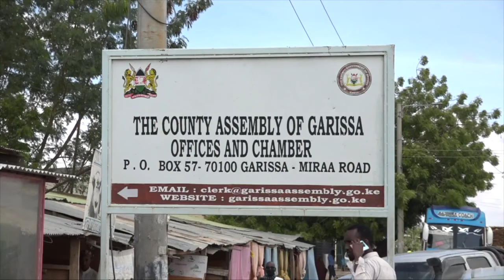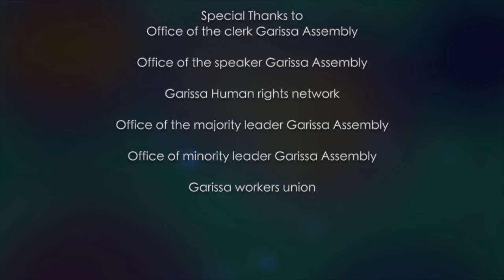UTENDA KAZI WA SPIKA WA BUNGE LA GARISSA, ABDI GURE NA KARANI WA BUNGE HILO MOHAMUD SANTUR.